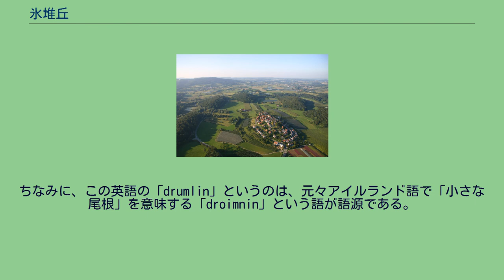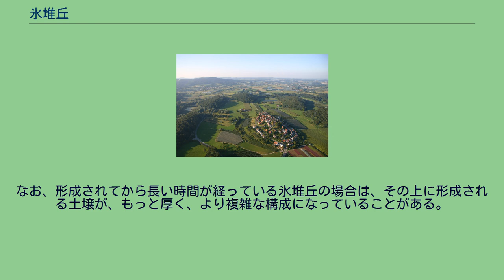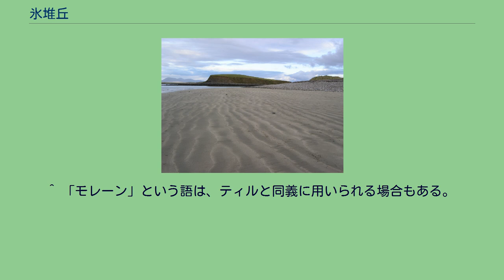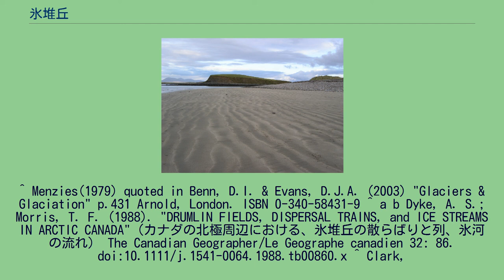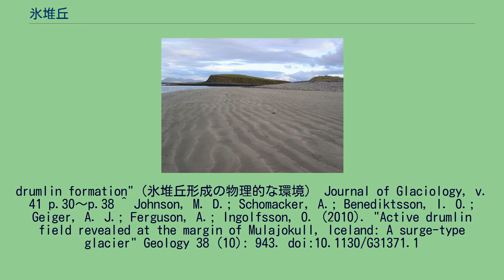氷堆丘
ドイツ南部フリードリヒスハーフェン市にある氷堆丘 氷堆丘（ひょうたいきゅう）とは、氷河によって形成された丘である。
なお、氷堆丘は、英語の「drumlin」をそのまま音訳して、ドラムリンと片仮名表記される場合もあるものの、本稿では以降「氷堆丘」という表記に統一する。
ちなみに、この英語の「drumlin」というのは、元々アイルランド語で「小さな尾根」を意味する「droimnin」という語が語源である。
アイルランドメイヨー県クルー湾の氷堆丘 模式図 模式図。
矢印は氷河の流れの向き 氷堆丘は、その名の通り、氷河によって削り出された砂礫が堆積してできた丘である。
その形状は、ちょうど食器のスプーンやレンゲを裏返しにしたような、細長い形状をしている 。
この丘は、氷河が岩から削り出したティル（サイズが不揃いな砂礫）でできた軟弱な地盤の丘、または、底堆石でできた丘（グラウンドモレーン）である 。
なお、複数の氷堆丘が固まって形成されている例も見られる 。
また、氷河によってしばしば形成され得るその他の地形と一緒に存在することもある。
さらに、例えばエスカーやトンネル谷（巨大なU字谷）のような、氷堆丘よりも規模の大きな氷河が形成し得る地形と一緒に存在していることもある。
この氷堆丘の状態を調べることで、その氷堆丘を形成した氷河が、氷堆丘を形成した地点において、最後にどちらの方向に流れていたかを知ることができる 。
氷堆丘は、世界中（かつて氷河が存在した場所）のあちらこちらに存在する。
地球の北半球の高緯度地方に複数存在するだけではなく、南アメリカ大陸のパタゴニアなどにも複数存在している 。
単独の氷堆丘が存在している場合も、複数の氷堆丘が固まって存在している場合も、それらは全て氷河によって形成された地形である。
ただし、氷堆丘の成り立ちに関して、地質学者達は幾つかの説を提唱している。
氷堆丘は、氷河が短い距離を後退する時に形成されるとする説が存在する 。
氷河には、氷河が削り取った砂礫が含まれている。
その氷河が気温の上昇などが原因で後退（融解）すると、氷河に含まれていた砂礫が残されるために、氷堆丘が形成されるというわけだ。
また、氷堆丘は、氷河が形成し得る氷堆丘以外の地形と共に形成される場合があるが、例えばエスカーやトンネル谷（巨大なU字谷）のような、氷堆丘よりも規模の大きな氷河が形成し得る地形の影響を受けて（氷河の流れ方が影響を受けて）、氷堆丘が形成される場合もある 。
したがって、氷堆丘は様々な形状になり得るとされている。
氷堆丘は、氷河の下に存在していた水、それも氷河の重量によって高圧となっていた水が解放されたことで発生した、凄まじい洪水によって形成されるという説が存在する 。
なお、これは1980年代に提唱された説である。
最近、アイスランドに存在するホーフス氷河において氷河の後退が見られる。
ここで、新たに氷堆丘が形成されている（その大きさが大きくなっていっている）のが観察されている。
その数50程度。
大きさはまちまちだが、長さは約90m〜320mほど、幅は約30m〜105mほど、高さは約5m〜10mほどである。
このような氷堆丘が形成される現場を直接調査する機会が与えられたことは、地形学の進歩につながるのではないかと期待されている。
氷堆丘は1本の軸に対してだいたい左右対称の形状をしており、その軸は、その氷堆丘を形成した氷河が動きと平行となっている 。
氷堆丘の一般的な規模は、長さ約1km〜2km程度、幅約300m〜600m程度、高さは50m未満。
そして、（長さ）：（幅）＝7：4 程度であることが普通である。
氷堆丘は、しばしば複数の氷堆丘が固まって存在しているわけだが、このような氷堆丘群を形成する氷堆丘は、どれも似た形状、似た規模、似た向きであることが普通である。
さて、氷堆丘の断面を見ると、通常の氷堆丘は幾つもの層を持っている。
このことは、氷堆丘が形成される過程で、幾度も幾度も氷河が削り取ってきた砂礫が追加されたであろうことを示唆している。
氷堆丘を構成している物質（材料）は、氷河によって運ばれてきた砂礫である。
このため、氷堆丘が存在している場所とは全く関係の無い砂礫を含んでいることもある。
（全く別な場所から運ばれてきた迷子石のように、現在氷堆丘が存在している場所の岩盤とは全然性質の違う砂礫によって、その氷堆丘が構成されている場合もある。）なお氷堆丘は、砂礫が積み重なってできているとは言っても、砂が主な場合、礫が主な場合、両者...